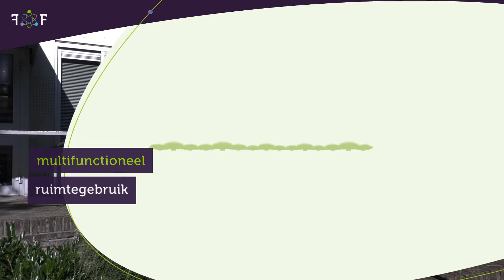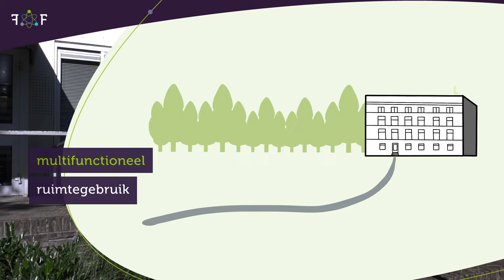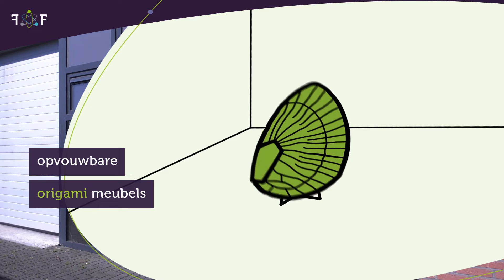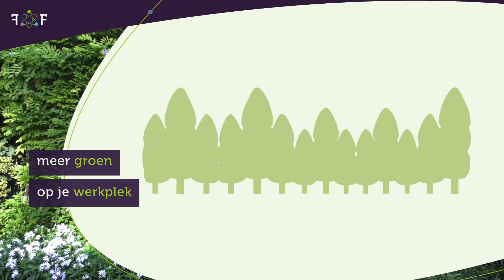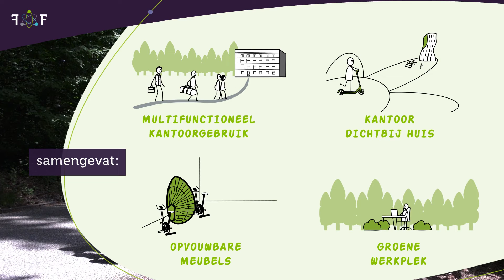Het kantoor van de toekomst!